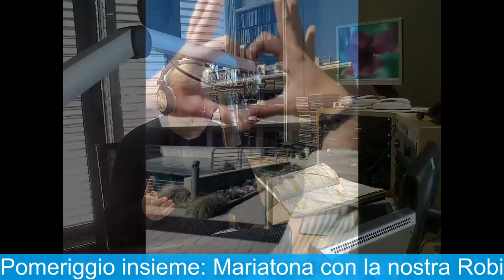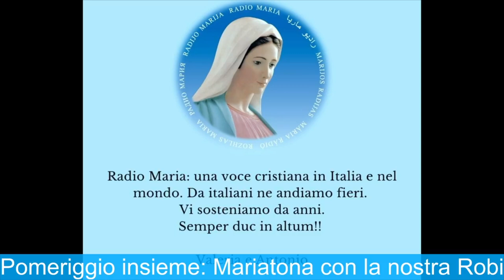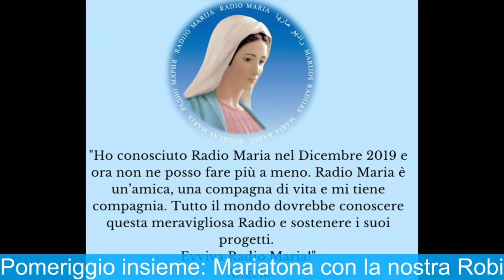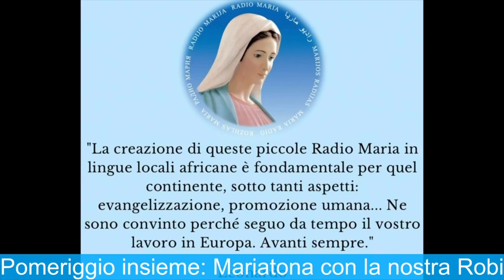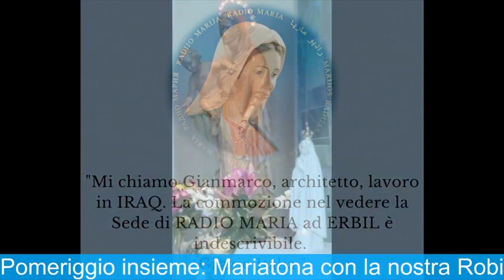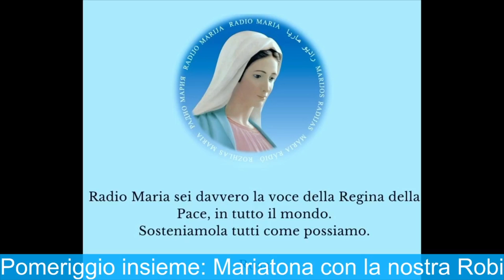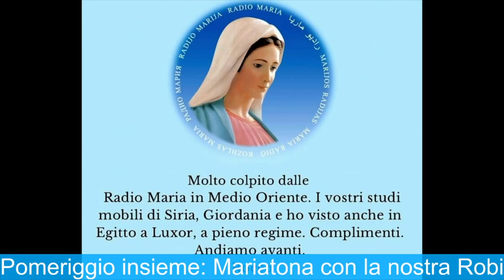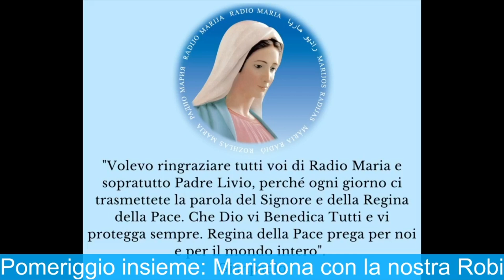🕊️ POMERIGGIO INSIEME: MARIATONA CON LA NOSTRA ROBI 🕊️ LE VOSTRE TESTIMONIANZE 🌿 Mercoledì 12 maggio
🌸💐🌍🕊️ POMERIGGIO INSIEME MARIATONA con la nostra Robi 💙💐🕊️VOSTRE TESTIMONIANZE SU💙❤️
💐🕊️LA VITA CON RADIO MARIA 🌿🕊️
❤️COS'È PER TE RADIO MARIA?
💙PERCHÉ RADIO MARIA È IMPORTANTE PER TE?
❤️IN COSA TI È DI AIUTO?
💐PERCHÉ OGNI GIORNO SCEGLI DI SEGUIRLA?
🌿🕊️PERCHÉ L'AIUTI?